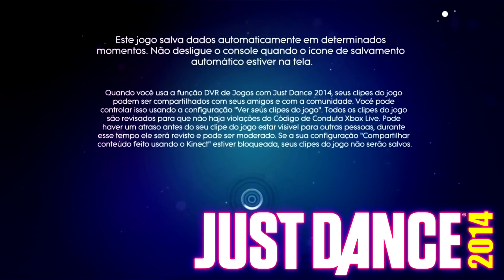Just Dance Boot Screen Evolution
Hi! I hope you liked my video! You can request videos in the comments too! Actually you can say whatever you want in the comments :D
See you in my next video byee :D